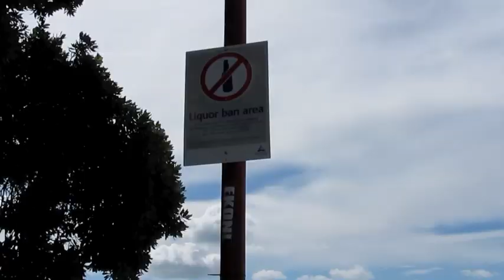妹とNZの海へ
NZビーチ大好き♡ Beach love♥ with my precious lil sis!
From my short trip back to NZ (I've been back in Tokyo for a week already ^-^)